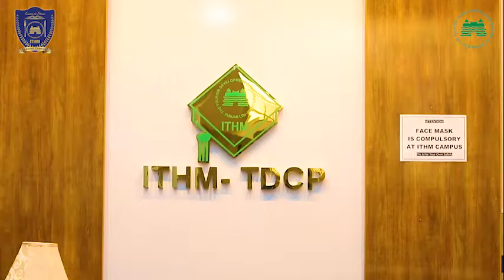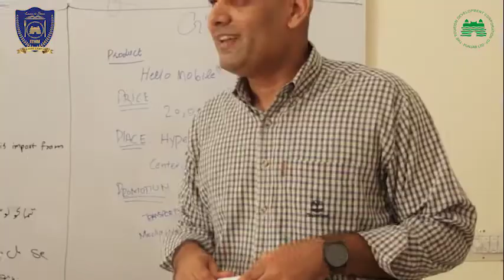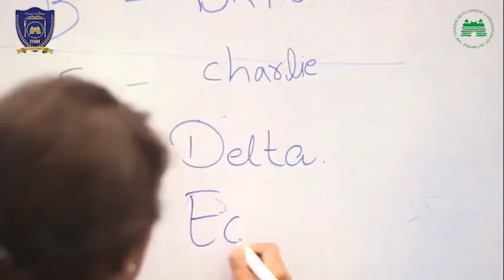TDCP-Institute of Tourism & Hotel Management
An exhaustive introduction of the institute.
ITHM-Institute of Tourism & Hotel Management

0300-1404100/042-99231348